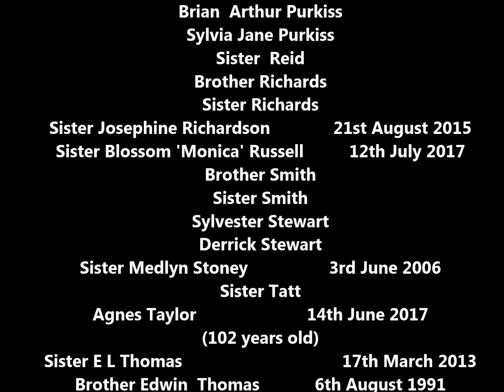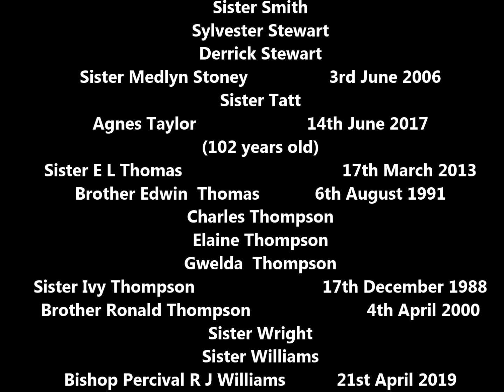Memorial Sunday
Video Roll Call for Muntz Street Friends and Family who have passed. This was played at the Memorial Service 01/03/2020.
May they Rest in Eternal Peace.